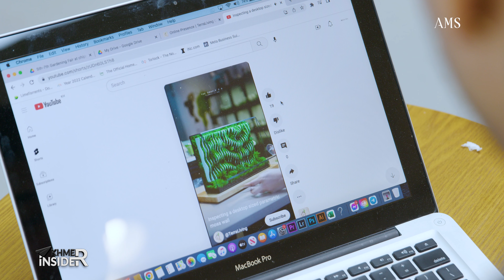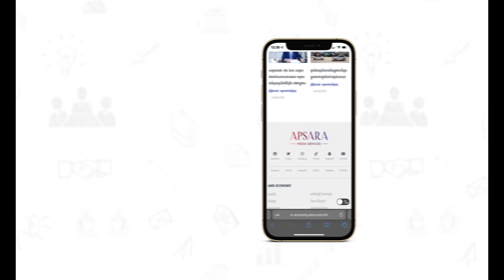កម្មវិធី Khmer Insider រដូវកាលទី ៣ ៖ ភាគទី ២៥ - លោក ខៀវ លីនដា (ឌីន) អ្នកគ្រប់គ្រងអាជីវកម្ម....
ទម្រាំកកើតចេញជាហាងប្រមូលផ្តុំដោយរុក្ខជាតិមានជីវិតក្នុងកែវមួយដែលបញ្ចូលវត្ថុអនុស្សាវរីយ៍បែបខ្មែរឈ្មោះថា Miracle Plus Cambodia លោក ខៀវ លីដា ហៅ ឌីន បានសម្រេចចិត្តបើកហាងផ្កាស្រស់ជាមុនសិនក្រោមមូលហេតុប្រជាជនមិនទាន់ចាប់អារម្មណ៍លើផលិតផលថ្មីរបស់លោក។

ក្រោយមកបន្ទាប់ពីសិក្សាស្រាវជ្រាវ កែលម្អឱ្យសមនូវបរិបទក្នុងប្រទេស អមនឹងការចែករំលែកជារឿយៗនូវផលិតផលរបស់ខ្លួនតាមបណ្តាញសង្គម សហគ្រិនរូបនេះ បានធ្វើឱ្យប្រជាជនចាប់ផ្តើមចូលចិត្ត ហ៊ានសាកល្បងទិញ ហើយសរសើរពីភាពច្នៃប្រតិដ្ឋរបស់លោក។

កម្មវិធី Khmer Insider រដូវកាលទី ៣ ៖ ភាគទី ២៥ - លោក ខៀវ លីនដា (ឌីន) អ្នកគ្រប់គ្រងអាជីវកម្ម Miracle Plus Cambodia